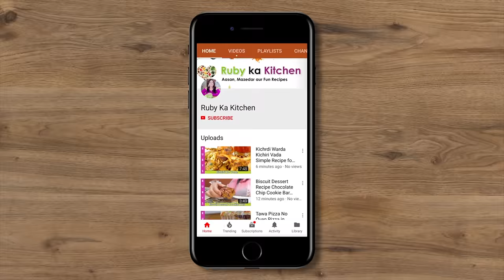Eid Dawath Wala Jalfrezi with Rice Combo Recipe in Urdu Hindi - RKK